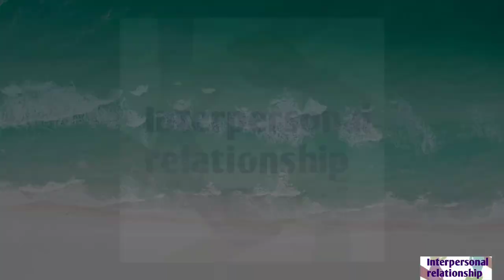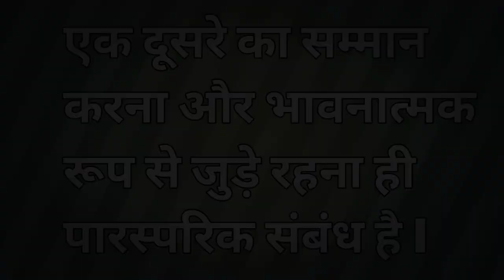पारस्परिक संबंध | Interpersonal Relationships | Counseling Session | Animation | Movie | Hindi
Interpersonal Relationships Counseling Session | The EVGC | Hindi